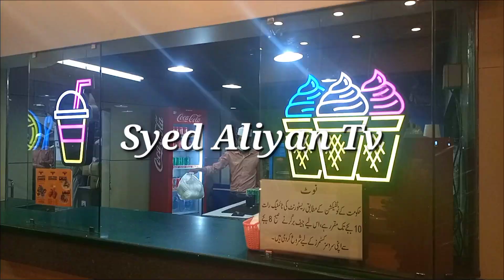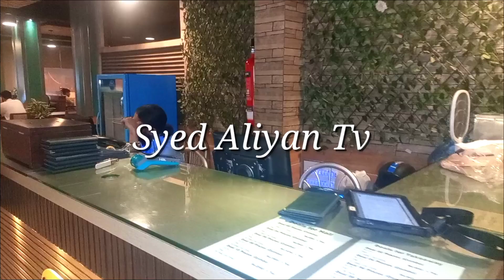Pizza Party on Completing Hifz e Quran | Syed Aliyan TV | Best Pizza in Peshawar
"Celebrating a monumental achievement in Peshawar! 🎉 Join us in commemorating the completion of my daughter's Hifz-e-Quran journey with a joyous pizza party! Witness the culmination of dedication, perseverance, and spiritual devotion as we gather to honor this significant milestone. It's a moment of pride and gratitude, filled with love, blessings, and of course, everyone's favorite - delicious pizza! Let's cherish this beautiful accomplishment together, marking not just an end, but a new chapter in her spiritual journey.

Regards : Syed Aliyan TV